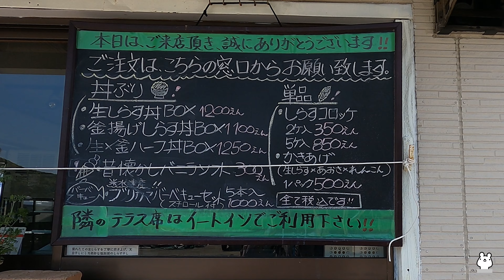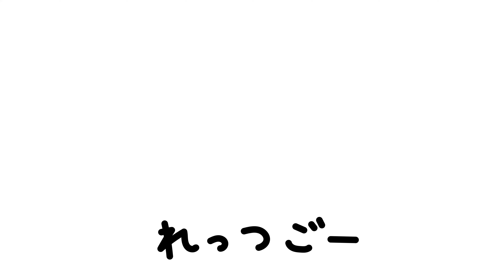このしらす丼…他にない新鮮さ＆オカシイ量！！【豊洋丸】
今回は豊洋丸さんのしらす丼をいただきました！
生しらすと釜揚げしらすのハーフ丼は新鮮で量も多く、最高でした！！

0:00 はじめに
1:40 豊洋丸でランチ
5:40 道の駅やよいでお買い物
6:31 シメ

LINEスタンプ、ブログ、Twitter、Instagramと幅広く発信中！